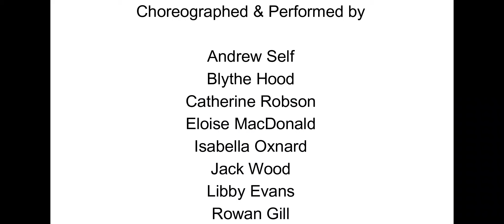NO by LITTLE MIX | Tailfeatherdance | Dance Fitness